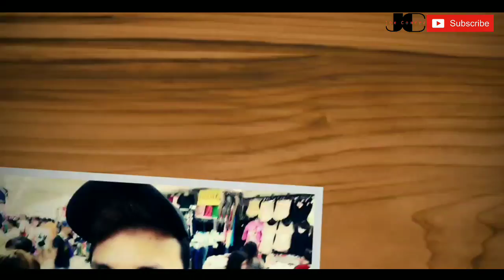TREND AT MURA! DIRECT SUPPLIER NG FASHION/SUMMER CLOTHES FOR WOMEN BACLARAN!❤️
If you do that you will help me live a dream!❤️

FOLLOW MY

For more tipful vlogs and inspiration/motivation video